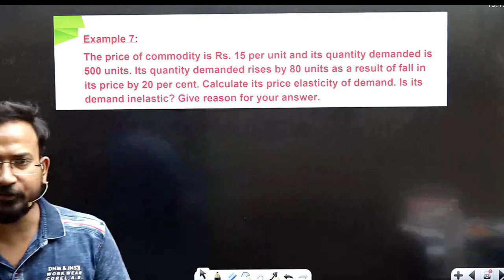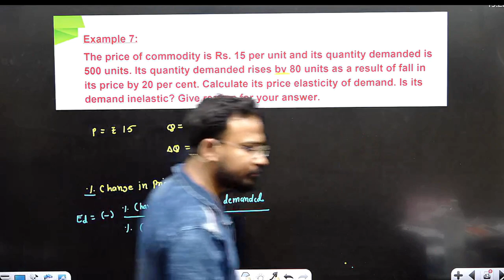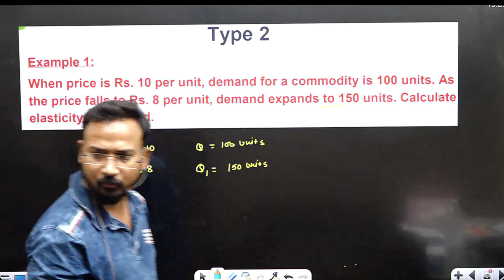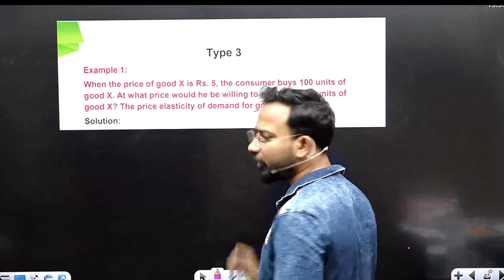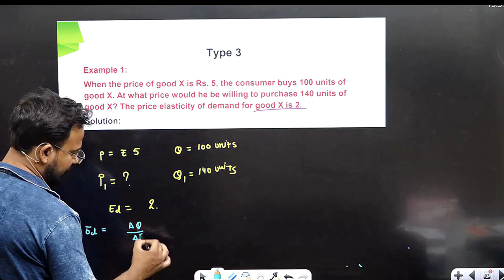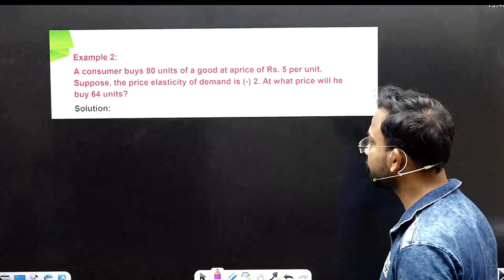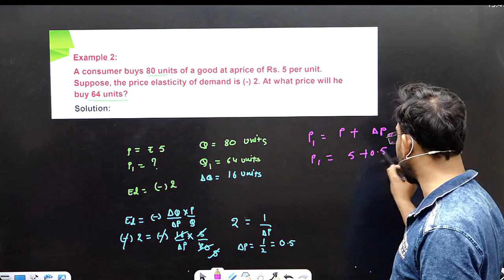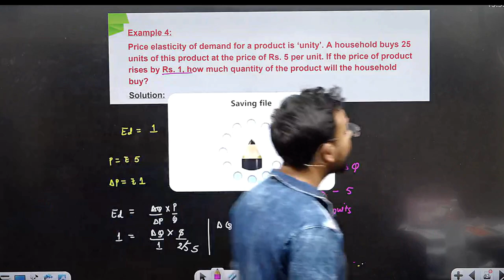Percentage method numerical questions | Part 6 | Business Economics for bcom | By Anand sir